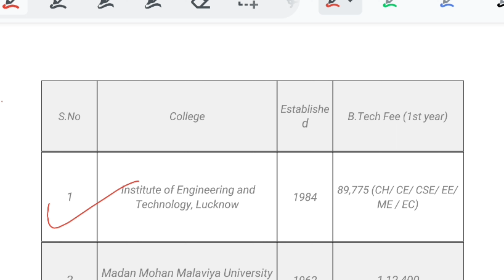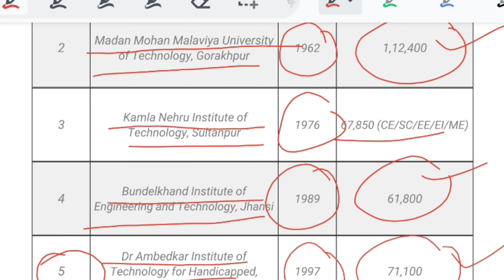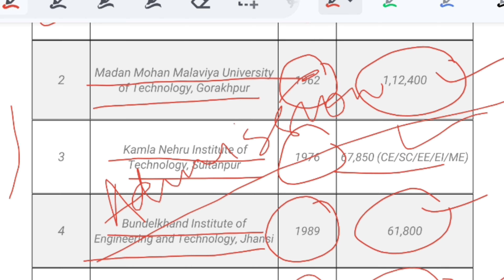Top 5 Government College of UP For Btech | Top Government Colleges of AKTU For Btech